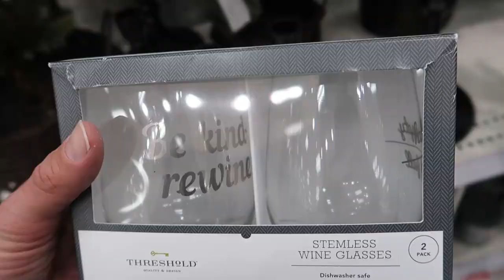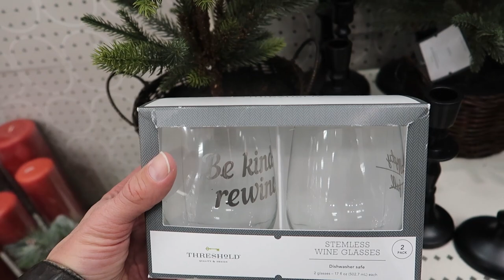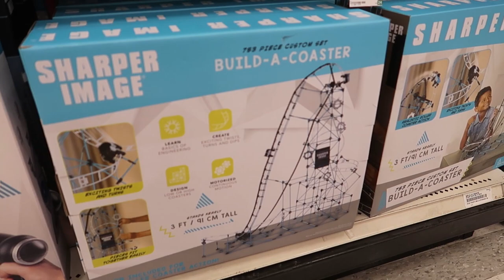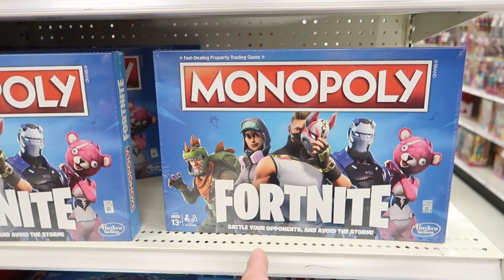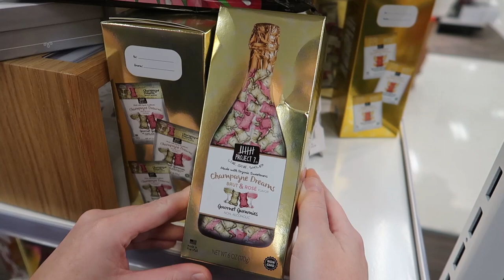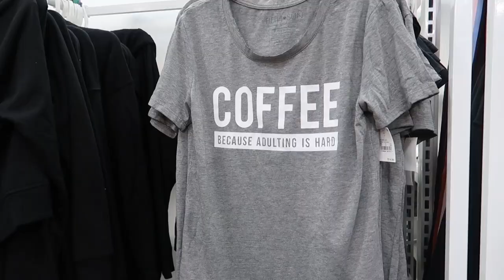A Little Eggroll Taste Test At Magic Kingdom & Some Target Christmas Shopping Fun!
In today's vlog we head to Walt Disney World's Magic Kingdom to do some Christmas shopping and to try the bacon macaroni and cheese eggrolls! Spoiler alert! They were so so so so good! We take a look at the crowds around the park and it was pretty busy. Then we take a trip to Target to get some more shopping done and we take a stroll around the store to see what's new and interesting. We hope you enjoyed this mash up of a vlog.